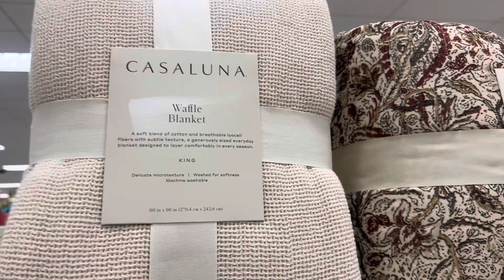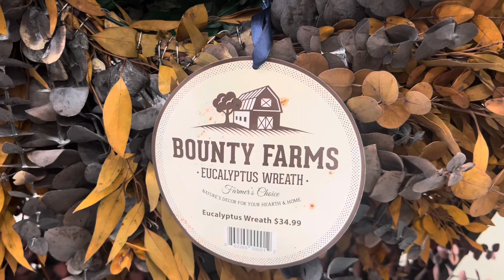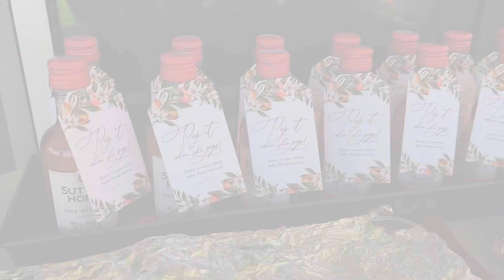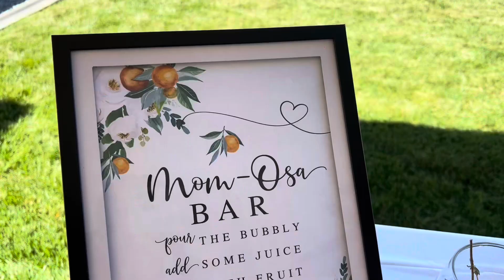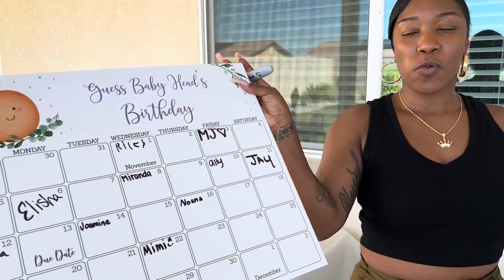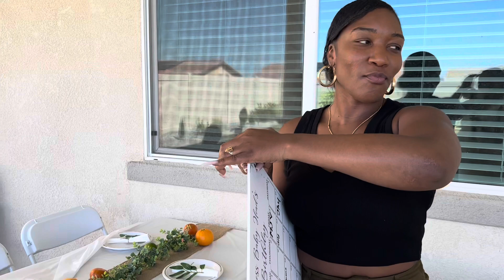VLOG | TARGET RUN | MY BABY SHOWER | MODEL HOME TOUR + MORE!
Hey friends! Todays vlog is short and sweet! I promise a longer video on Sunday! My oldest daughter ended up with a cold and my focus has been getting her better! I hope you all enjoy this one and I will see you all very soon!